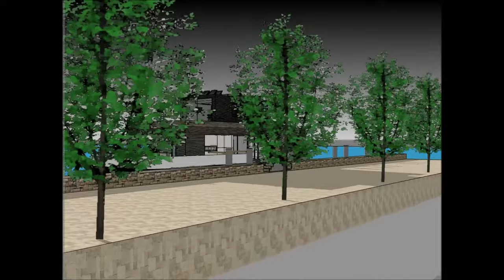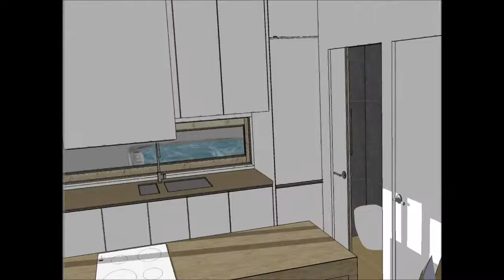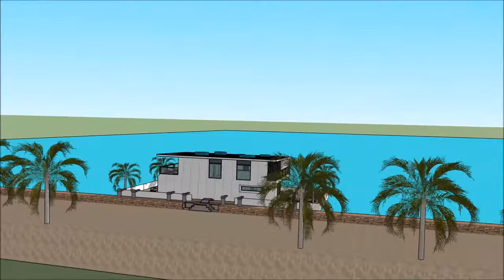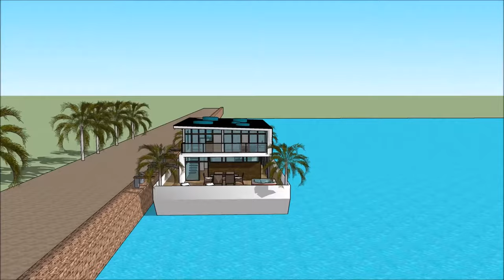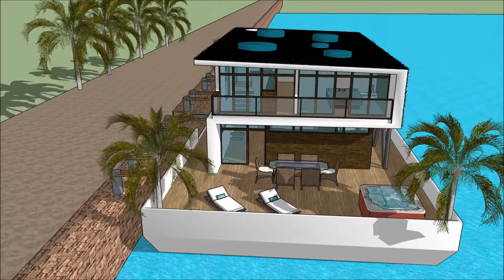तेजस्वी मल्टी स्तरीय हाउसबोट फ्लोटिंग हाउस फ्लोटिंग होम हवेली फ्लोटिंग हाउस, नीदरलैंड्स भारत अमरीका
तेजस्वी मल्टी स्तरीय हाउसबोट फ्लोटिंग हाउस फ्लोटिंग होम हवेली फ्लोटिंग हाउस, नीदरलैंड्स भारत अमरीका  हाउस बोट को जीवन की गुणवत्ता बनाए रखने के लिए किया जाता है:

तेजस्वी मल्टी स्तरीय हाउसबोट फ्लोटिंग हाउस फ्लोटिंग होम हवेली फ्लोटिंग हाउस, नीदरलैंड्स भारत अमरीका  एक असाधारण बर्गे हाउस बोट डिजाइन शामिल है जो असाधारण उपयोगकर्ता के लिए बजरा हाउस बोट किराए पर तैयार है

तेजस्वी मल्टी स्तरीय हाउसबोट फ्लोटिंग हाउस फ्लोटिंग होम हवेली फ्लोटिंग हाउस, नीदरलैंड्स भारत अमरीका  इसके नीचे तहखाने के साथ तीन स्तर की योजना है, जिसमें किरायेदार के लिए आवश्यक सभी सुविधाएं शामिल हैं। हाउस बोट बर्ज में अद्वितीय वास्तुशिल्प सुविधाओं के साथ एक अद्वितीय आधुनिक समकालीन डिजाइन है। इसकी खाड़ी के खूबसूरत दृश्य के साथ इसके लाउंज क्षेत्र हैं